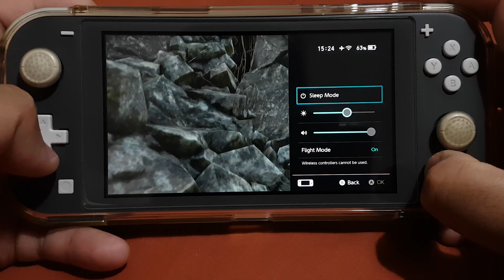Witcher 3 Wild Hunt on Nintendo Switch Lite Part 67 || Ice Giant